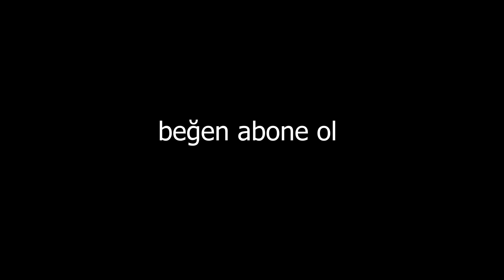Minecraft'ı Karla Kaplı Dünyada Bitirmek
Minecraft'ı Karla Kaplı Bir Dünyada Bitirmek. Gerçekten Minecraft'ı bitirmenin en keyifli haliydi.

Eğer bu videoya 15.000 like gelirse yeni bir bitirmek videosu gelebilir.

Minecraft'ı Bitirmek adı altında, mümkün olan değişik yollarla Minecraft'ı bitirmeye çalışıyorum. Daha öncesinde Mojang'ın Tasarladığı Şekilde, End'de başlayarak gibi şekillerde bitirdim.

Minecraft Ama serilerine benzeyen ama tam olarak da benziyor denemeyecek Minecraft'ı Bitirmek serisinin bu bölümünde oyunu karla kaplı bir dünyada bitirmeye çalışıyorum

Bu seri Minecraft SMP Survival, Minecraft Ama Lav Yükseliyor veya herhangi bir Minecraft Ama serisi gibi bir seri değil. Bu, Minecraft'ı Bitirmek.